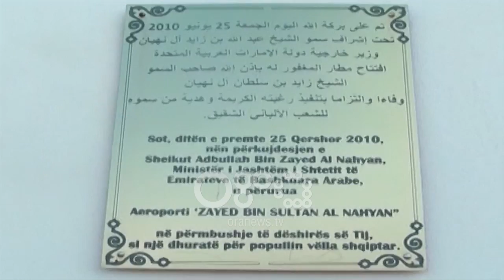Ora News - Ndërtimi i aeroportit të Kukësit, kompania që mori bonusin do të investojë 6.7 mln euro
Kompania e cila ka fituar bonusin për ndërtimin e aeroportit të Kukësit do të investojë në total 6.7 mln euro. Burime nga Ministria e Infrastruktuës bëjnë me dije se ndërhyrjet që janë propozuar parashikojnë zgjatjen e pistës dhe ndërtesën e terminalit, ndërtimin e pikave të karburantit, ndërtimet e zonave të magazinimit dhe parkimit si dhe blerjen e pajisjeve.Ndërtimi i këtij aeroporti pritet të ndikojë në uljen e çmimittë biletave.

Kompania e cila dorëzoi një ofertë të pakërkuar për marrjen me koncesion të aeroportit të Kukësit parashikon të investojë në total 6.7 mln euro.Burime nga Ministria e Infrastrukturës bëjnë me dije se bashkimi i kompanive që ka fituar bonusin prej tetë pikësh do të ndërhyjë në zgjatjen e pistës dhe ndërtesën e terminalit, pikën e karburantit, ndërtimet e zonave të magazinimit dhe parkimit si dhe blerjen e pajisjeve.

Me rehabilitimin dhe nisjen e operimit, pritshmëria është që aeroporti i Kukësit do të sjellë dhe uljen e tarifave të biletave për udhëtime ndërkombëtare për qytetarët.

Në propozim parashikohet që aeroporti i Kukësit do të ketë qëllim të funksionojë si aeroport për transportuesit me kosto të ulët, duke qenë se për nga infrastruktura dhe teknologjia e tij, i përshtatet modelit të biznesit të linjave ajrore me kosto të ulët.